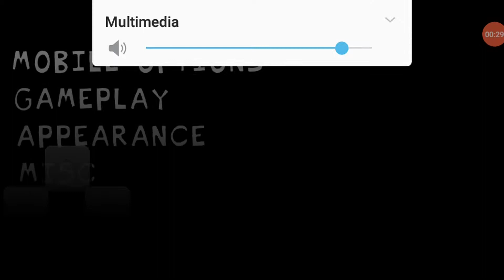fnf vs red gama baja optimizado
creador del port

adios ;)